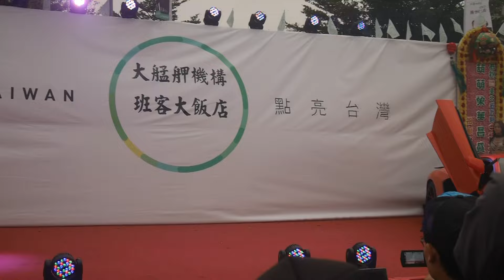2015/12/3艋舺青山宮靈安尊王聖誕正日遶境~HotQGirl團員介紹